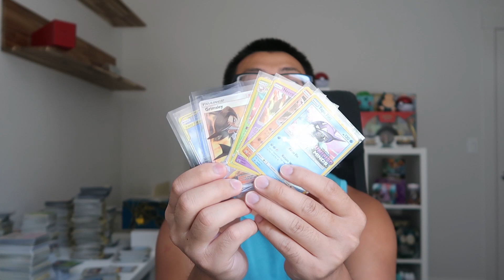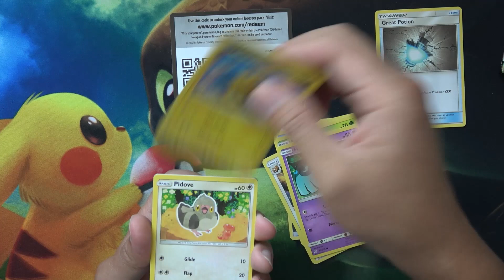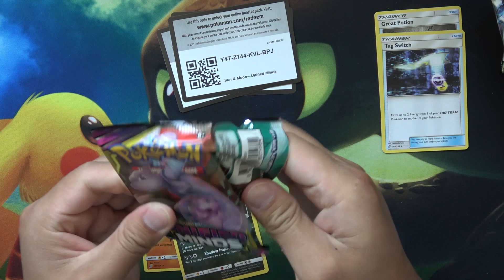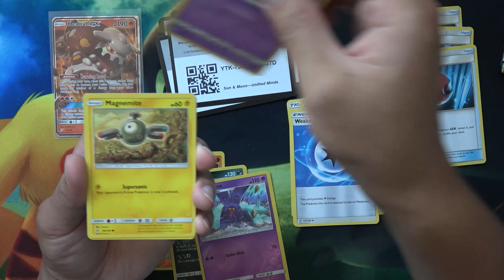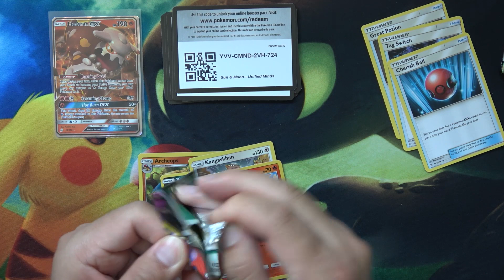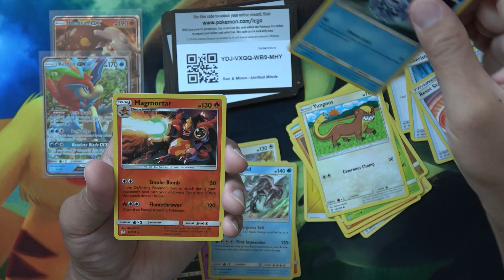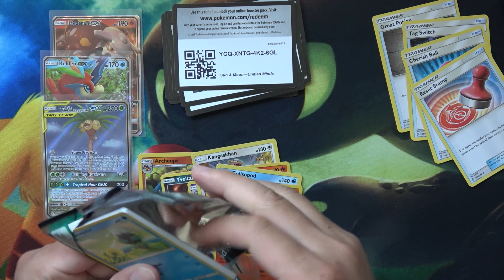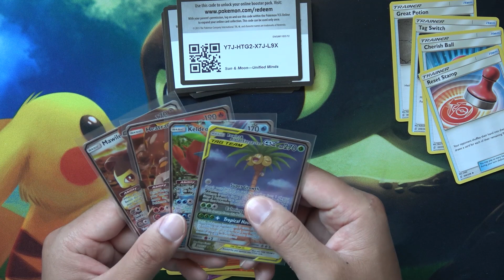Winner Announced!! Pokemon Unified Minds Booster Box First Half